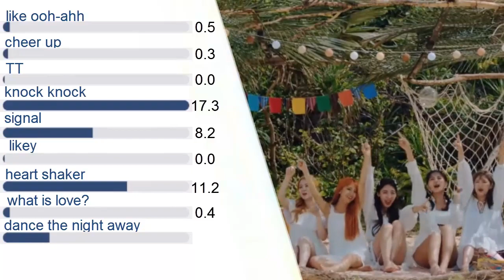TWICE - CHAEYOUNG (English Line Evolution)